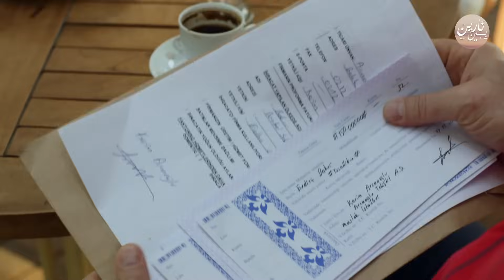بين نارين الموسم 2 الحلقة 39